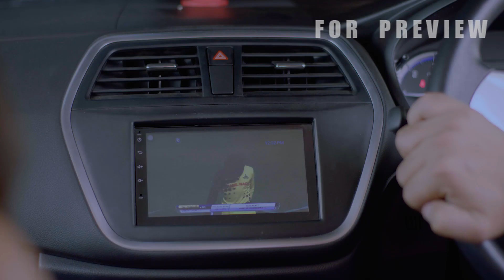NIGHT RIDER TV AD 1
Night Rider Condom TV Advertisement 1